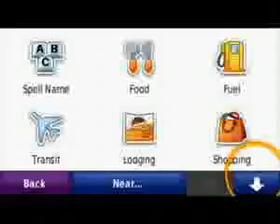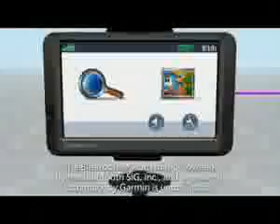ML 38508191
Video Migrado